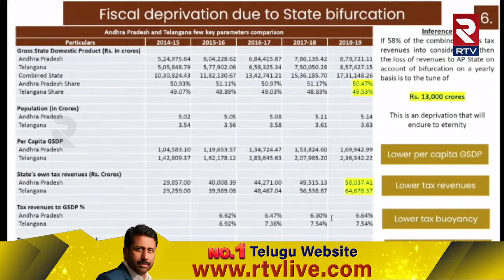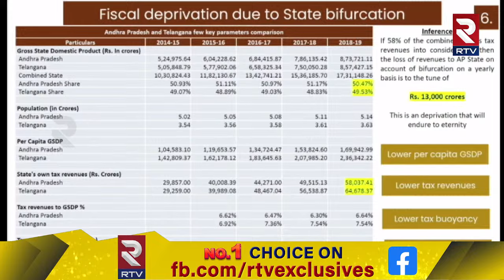YS Jagan About Reason Behind AP Capital Vizag | రాజధానిగా విశాఖని ఎందుకు అనుకున్నానంటే | RTV